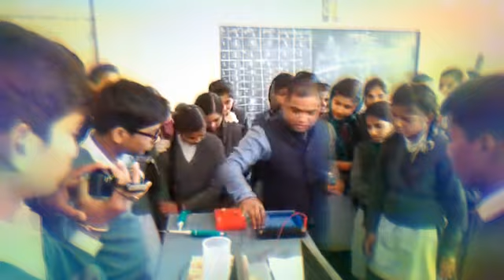6 February 2019